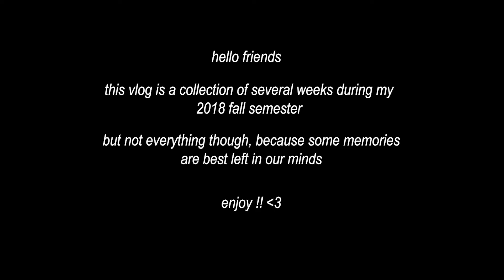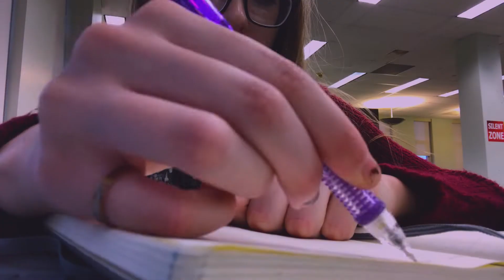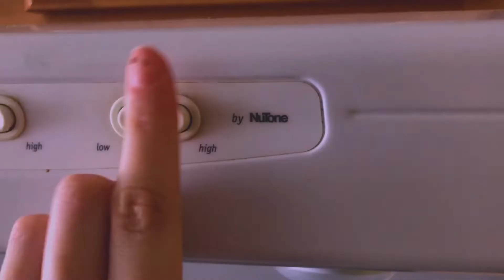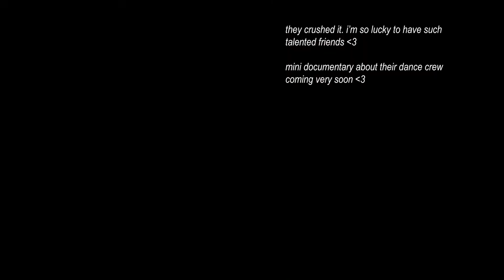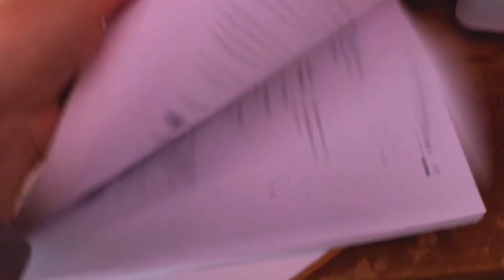fall semester moments 🍂 justine haley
ㅡ i had so much great footage from the semester i couldn't let it go to waste !

🌞 [open for links + commentary + songs + equipment] 🌞

ㅡ  hello it's finally here!!

sorry that the titles are so boring throughout the video, i wanted to do my usual drawn titles but procreate wasnt cooperating with premier pro and i didn't have the time to figure out the problem :(

also sorry there's no explanations of what i'm studying during each week, i filmed these so long ago i honestly forget what i was even studying lol, i hope the footage is enjoyable at least!!

I spent more time out with friends this semester than i did in the library, but I still tried to even out the ratio for this vlog at least.

love you guys, have a great week 💖

🎵 SONGS
With A Stamp - Twin Musicom

🌈 EQUIPMENT
filmed on an iphone 7plus